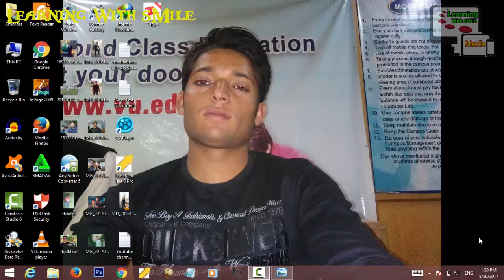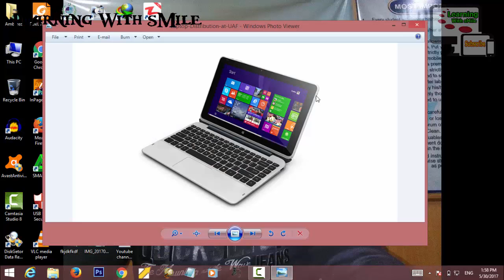Recover Your Laptop Battery Timing like me - Up to 6 hours - Apne Laptop Ki Battery Timing Kaise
In which video i tech the methed of Recover Your Laptop Battery Timing like me - Up to 6 hours - Apne Laptop Ki Battery Timing Kaise. now you learn Recover Your Laptop Battery Timing like me - Up to 6 hours - Apne Laptop Ki Battery Timing Kaise with this method you can learn it easily and efficiently follow it and enjoy and don't forget to subscribe my channel & share it with your friends or in Your Socials Networks. Recover Your Laptop Battery Timing like me - Up to 6 hours - Apne Laptop Ki Battery Timing Kaise is the best video in which one of all video of my youtube Channel "Learning With sMile". I think if you watch my Complete Video Recover Your Laptop Battery Timing like me - Up to 6 hours - Apne Laptop Ki Battery Timing Kaise then you not waste your time in your buzy life if you see my this video and see the Adobe photoshop cs6 complete course you are able to creating or editing like professionals and if you subscribe my channel "Learning With sMile" then you can get more useful videos that are very important in your life. You can aslo see the complete Photo Editing urdu course of "Adobe Photoshop cs6", Compelte Video Editing Course "Camtasia Studio 8" and many other computer software, hardware and internet videos in which include, about Facebook, Youtube, Twitter, Google Plus, Google Adsense and more.